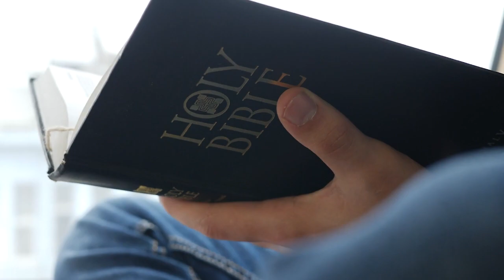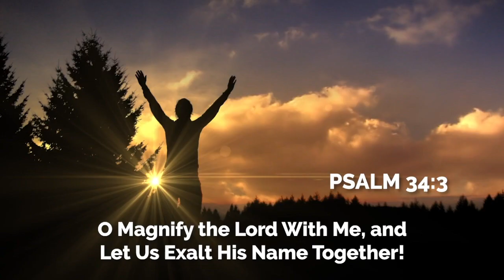Weekly Announcements 7-16-23